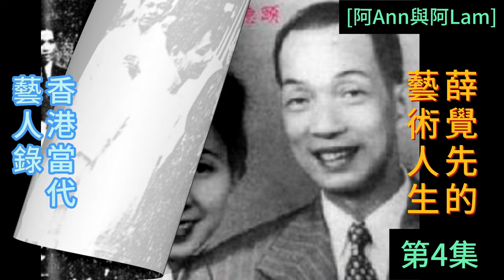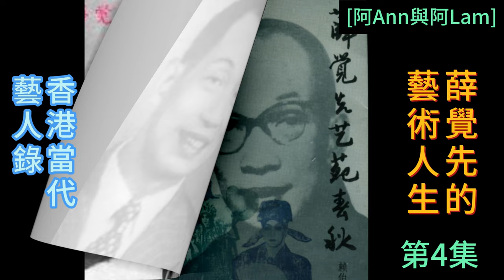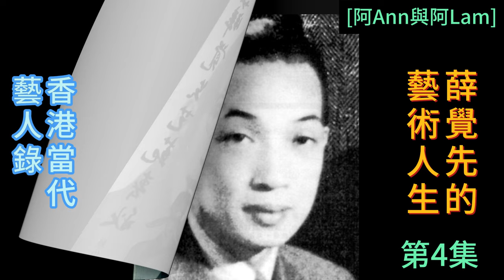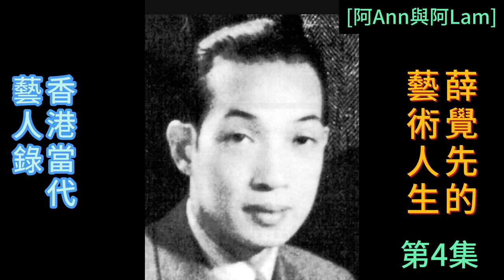薛覺先 的藝術人生 04 梨園舊事 粵曲 粵劇 粵語長片 香港回憶 昔日香港 60s香港 老香港 任劍輝 龍劍笙 [阿Ann與阿Lam]